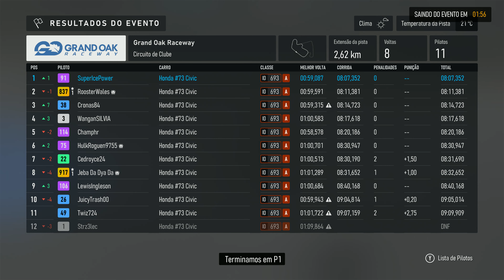FORZA MOTORSPORT ÓTIMA CORRIDA DE RECUPERAÇÃO